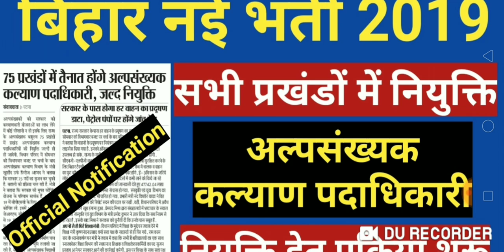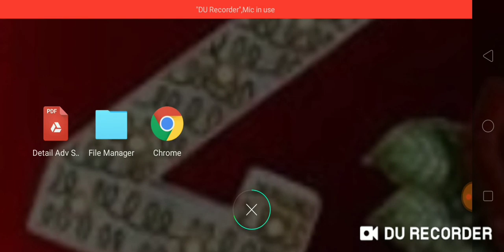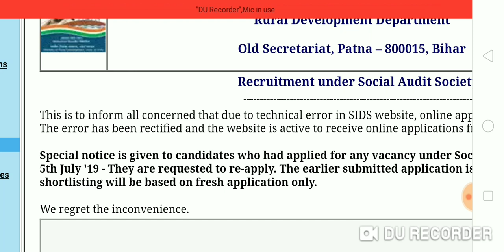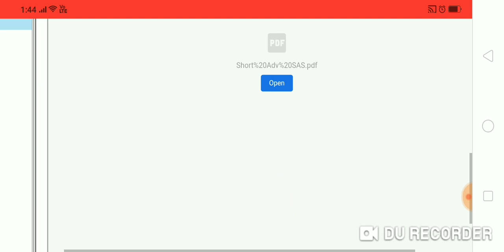बिहार नई भर्ती 2019, ग्रामीण विकास विभाग, Accountant, Office Assistant, Online Apply date increased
Hello Friends,

बिहार नई भर्ती 2019, ग्रामीण विकास विभाग, Accountant, Office Assistant, Online Apply date increased, Re-Apply online,